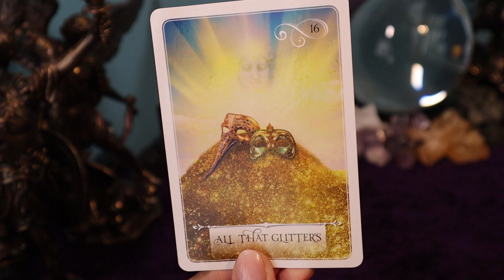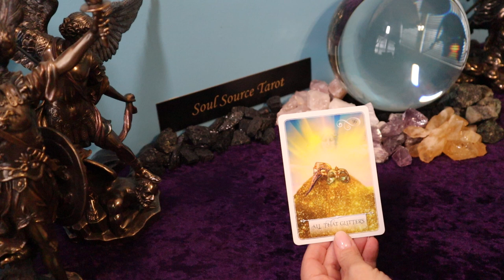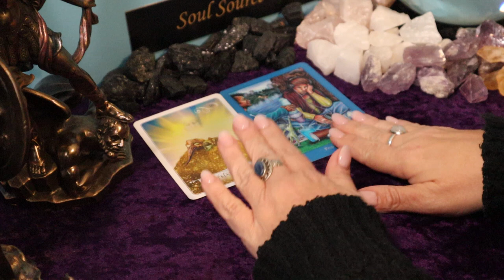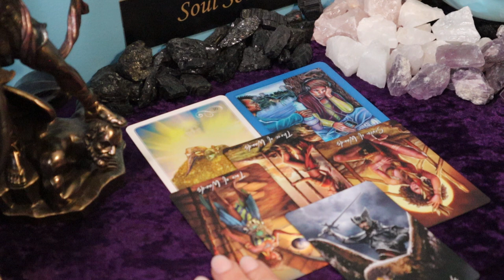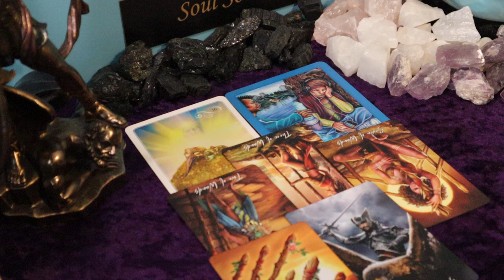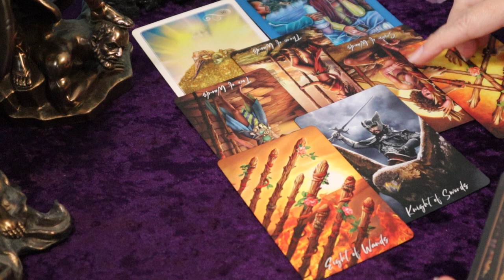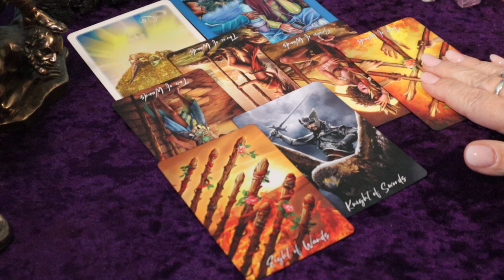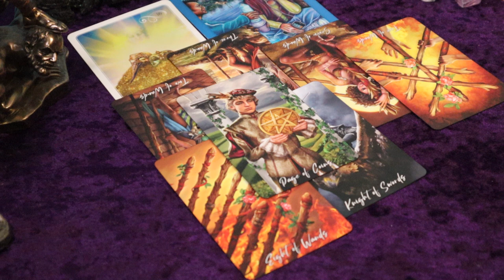Capricorn | Take This Offer, It's a Good One | April Tarot Reading Capricorn